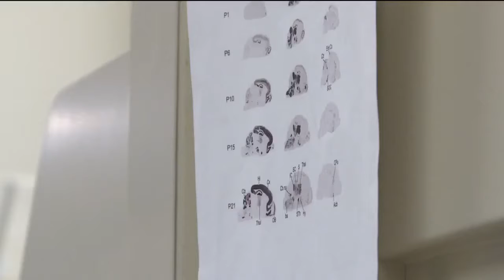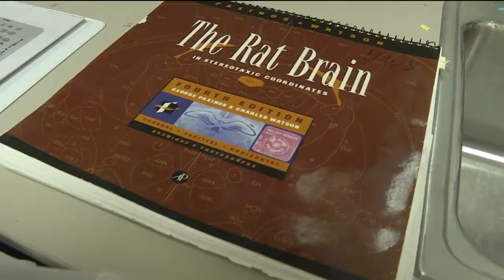Researchers say nicotine can delay effects of aging on the brain